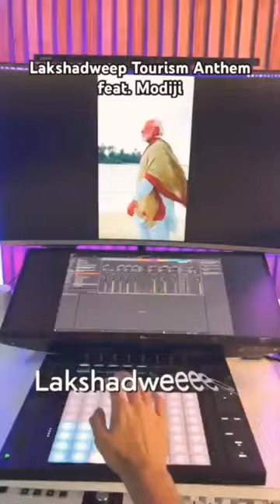Lakshadweep Tourism Anthem feat. Modiji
news
latest news
india news
news today
today news
ani
ani news
news latest
top news
big news
hindi news
aaj ki khabar
headlines
khabar
english news
breaking news
news live
morning news
fast news
ani latest news
news india
trending news
news bulletin
news of the day
top headlines
world news
south asia news
international news
Narendra Modi
Lakshadweep
Prime Minister Narendra Modi
Snorkeling
Glimpses of PM Modi’s adventurous visit to Lakshadweep

Prime Minister Narendra Modi and Japanese PM Fumio Kishida visited Buddha Jayanti Park in Delhi. The leaders enjoyed delicacies like golgappa , lassi and aampanna.
 modi
modi
prime minister of india
pmo india
pmo
pm narendra modi
pm modi
namo
modi speech
india

indiajapan
japan#t
fumiokishida
Lakshadweep Tourism Anthem feat. ModijiLakshadweep Tourism Anthem feat. Modiji
uae mandir
virat kohli son
anuska sharma son
uae me baridh
bharat singh
bharat mata status
movie